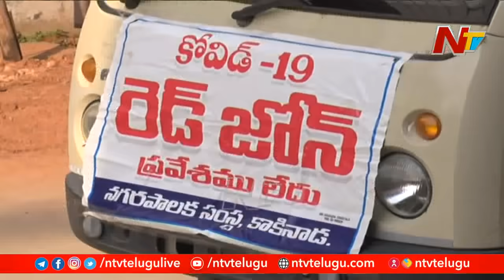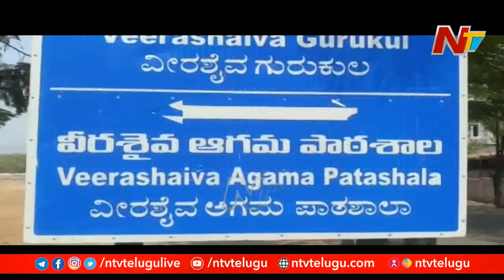Andhra Pradesh Records 492 Covid-19 Cases In Last 24 Hrs | NTV